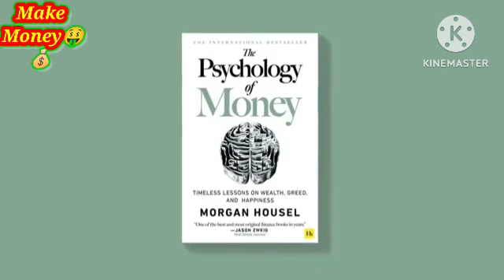अपने पैसे manage करना सीखो | How to manage money effectively- Tips in Hindi to manage money#viral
अपने पैसे manage करना सीखो | How to manage money effectively- Tips in Hindi to manage money